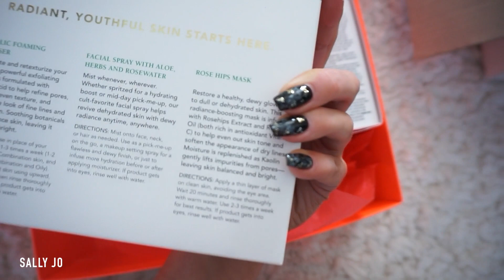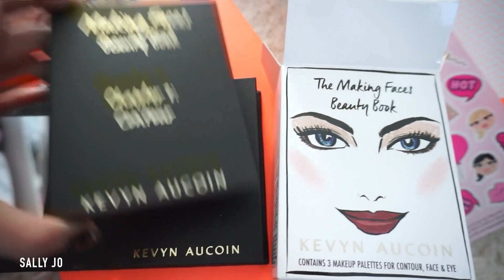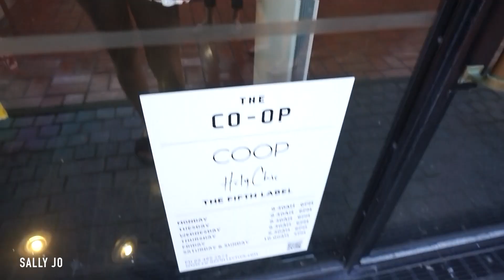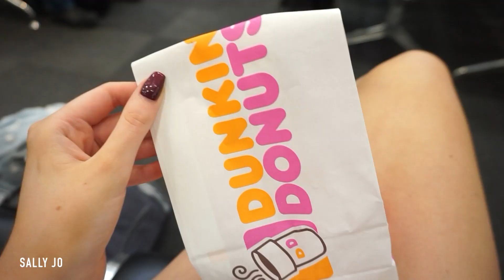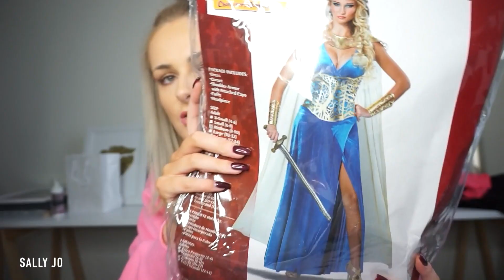Shopping Haul, LUSH, Auckland // WEEKLY VLOG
| Some great sites! |
I'm Sally Jo, a 23yr old NZ YouTuber. I make try on clothing hauls, weekly vlogs, reviews, makeup videos, DIY's!